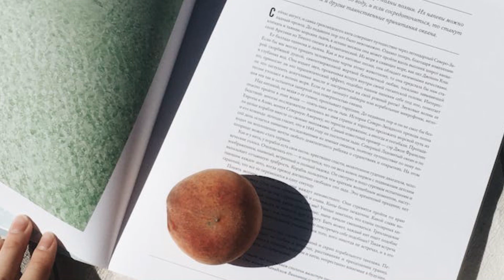Dear coffee colors! youtube, Watch it on big screen. It will be fun & focus.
Dear coffee colors!

Watch it on the big screen. It will be much more touching and focus.

To provide pleasure and peace of mind with images, most of the explanations are not attached.

In fact, most of them plan to make sense with images.

Videos and images that may not be related to coffee have been planned and edited to help your enjoyment and peace of mind.

Enjoy the videos of [Coffee Of Encountering] comfortably.

If you watch it again the next day, it will give you more concentration and fun.